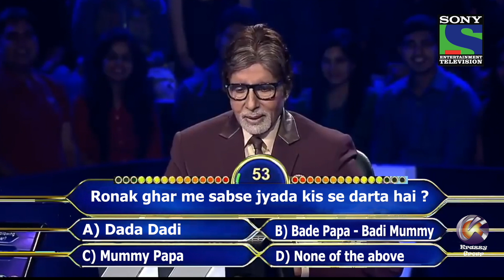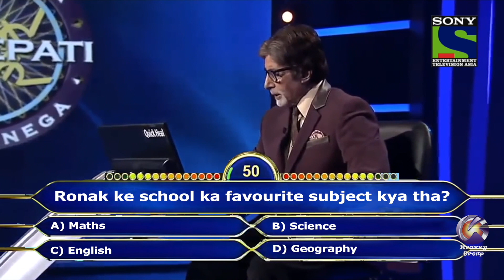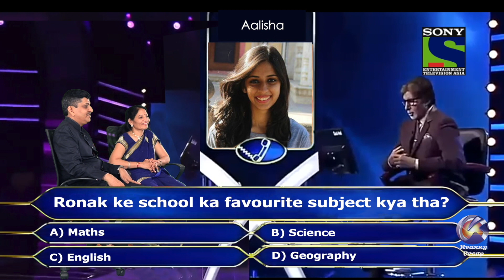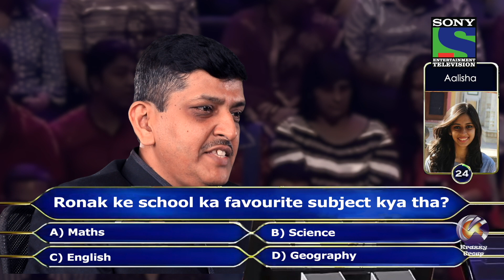KBC II Kaun Banega Crorepati II Groom Parents II Krazzy Group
Krazzy Group